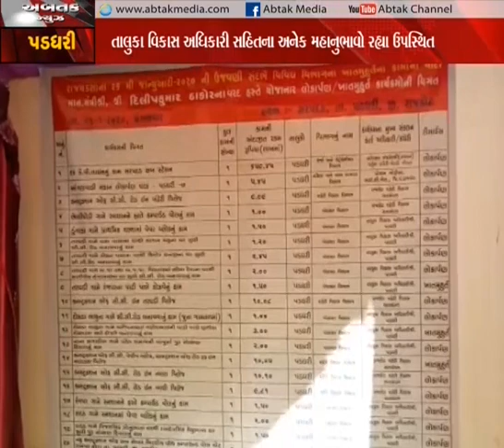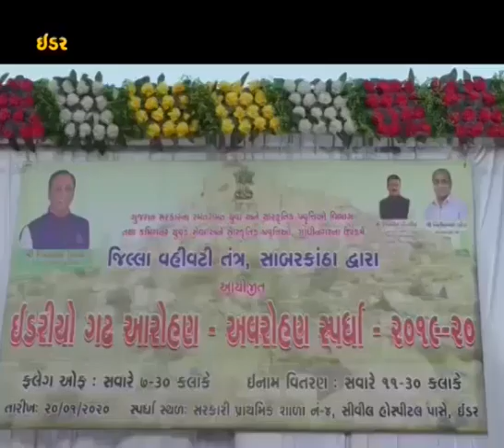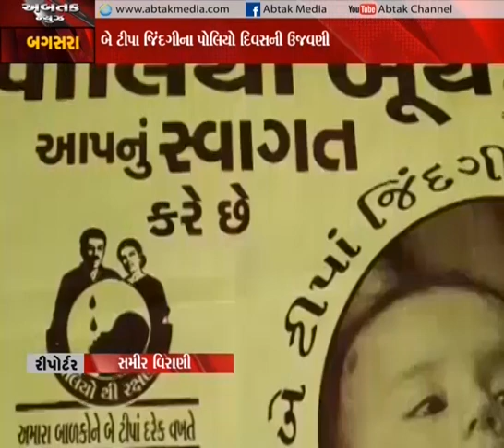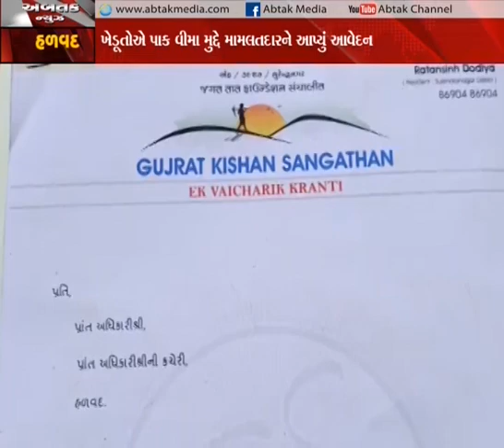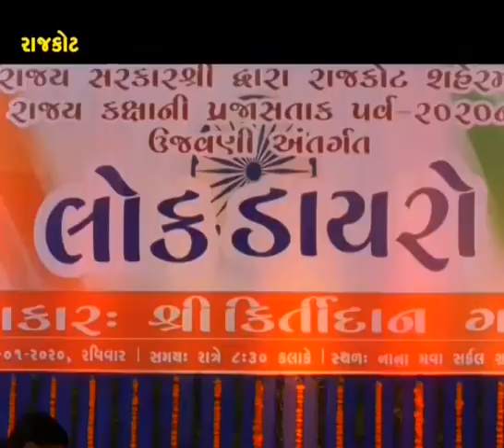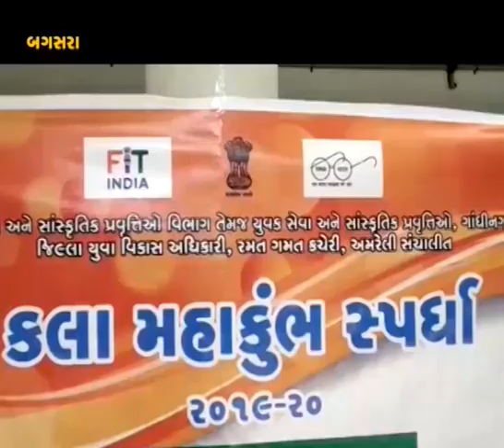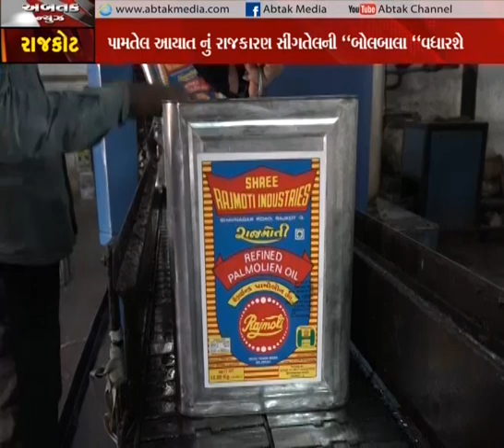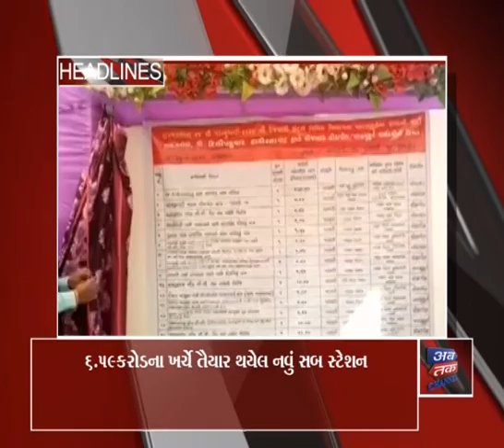ABTAK NEWS 21-1-2020 | ABTAK MEDIA